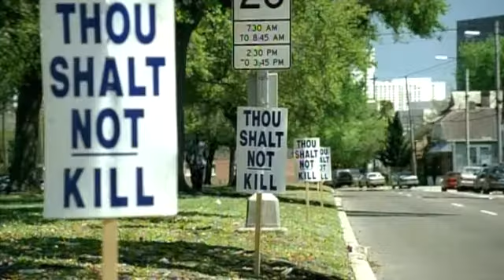Title 50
Description 50